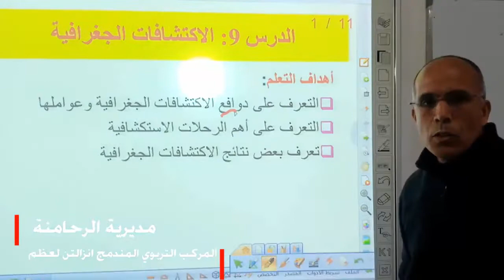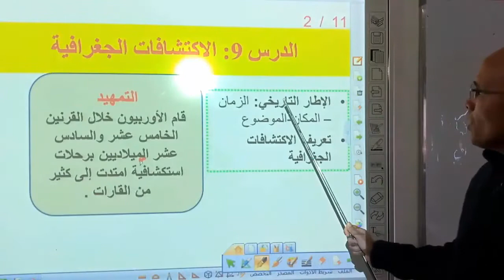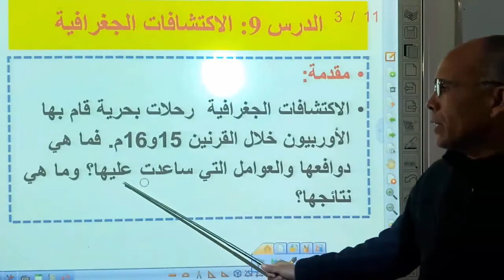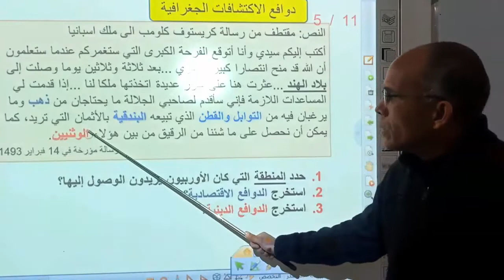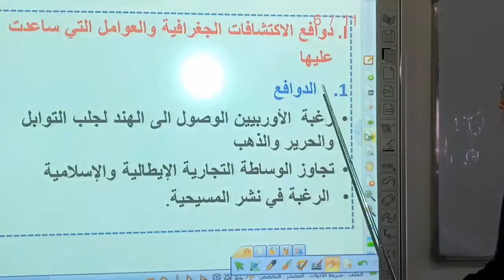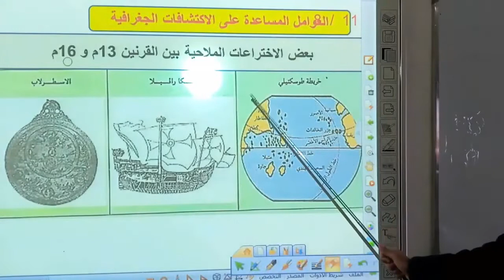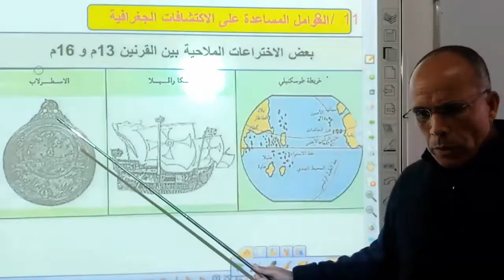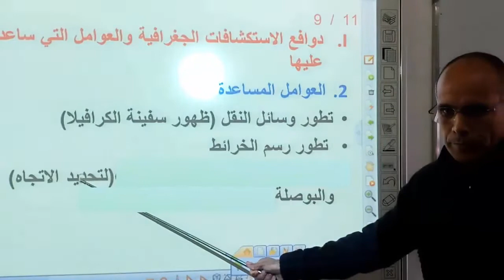الاجتماعيات - التاريخ درس9 الاكتشافات الجغرافية - الثانية اعدادي ذ. مهدي أمليكي